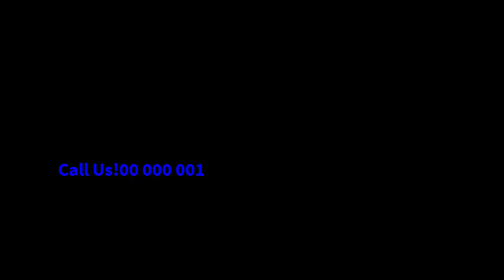Attorney Divorce 2D Animated Explainer Video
I will Create an Attorney Divorce 2D Animated Explainer Video for your Business.
You can use this Attorney Divorce Video Commercial for your website, Marketing, Campaigns, Event Promotion, YouTube, Facebook, Commercial Projects, Product Sales etc...